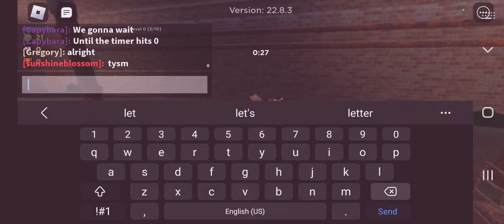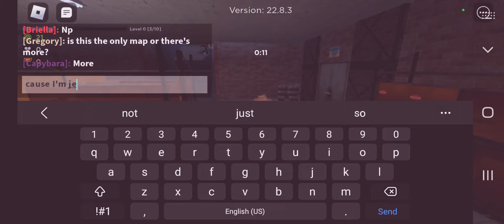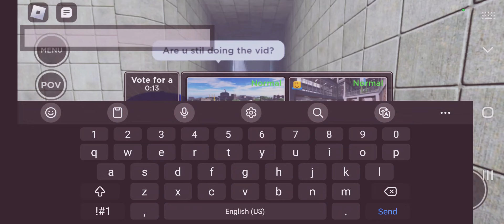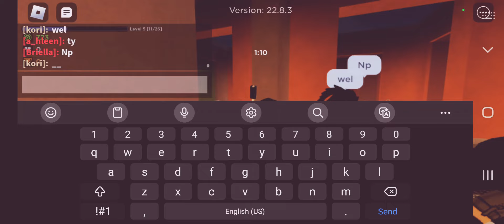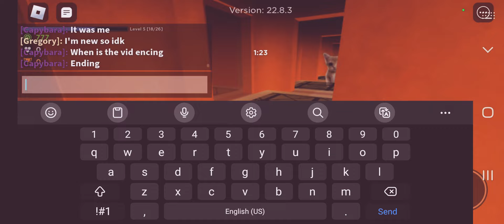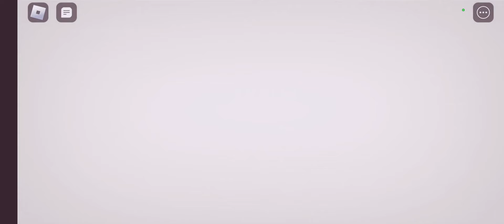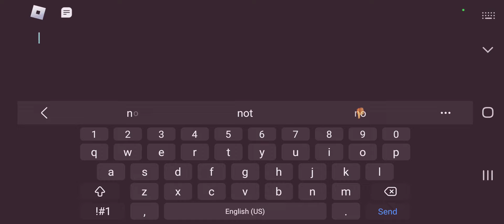This is Chaotic as well omg.. | Evade (Roblox) *my first time playing it*